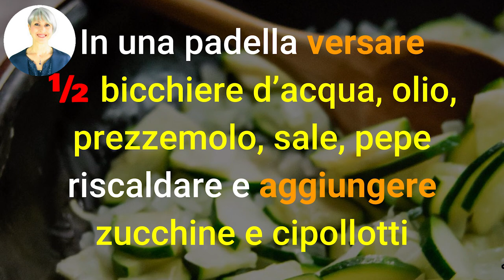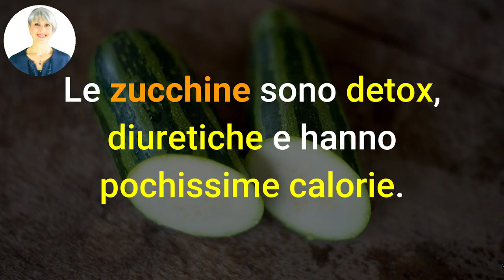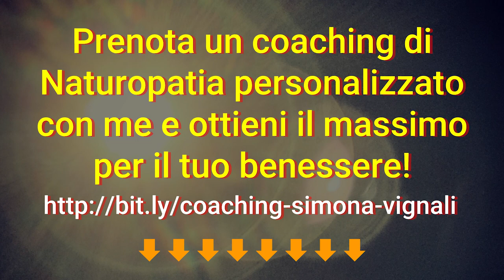PIATTO "DIMAGRANTE" UNICO LIGHT con ZUCCHINE facile e velocissimo! - la ricetta di Anna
Ciao amici! Oggi voglio condividere con tutti voi la ricettina di piatto unico light dimagrante e detox di Anna, che me l'ha scritta qui su YouTube. E' una ricetta facilissima e super veloce!

Nota bene

Simona Vignali